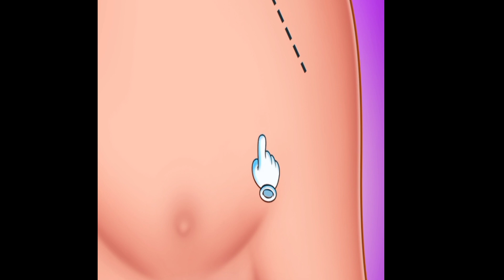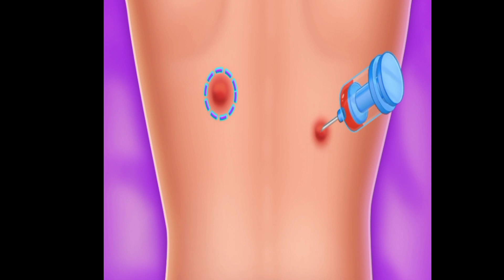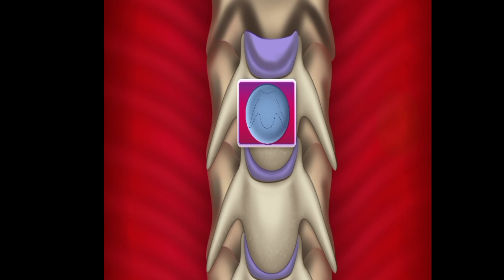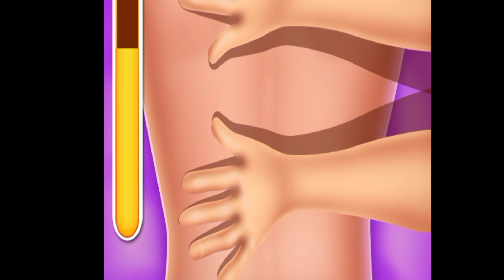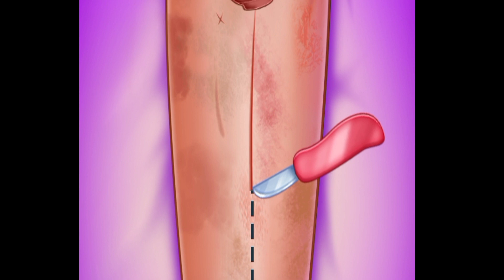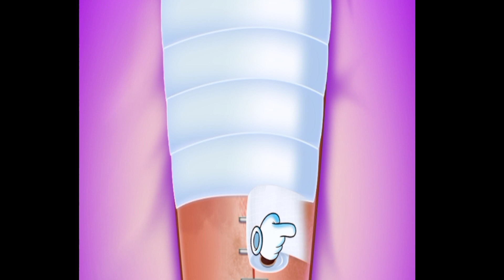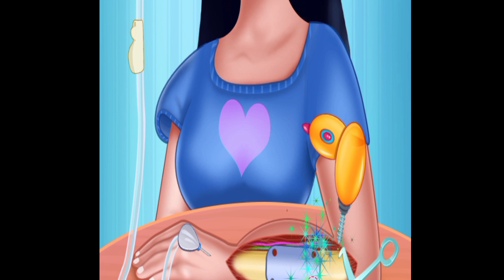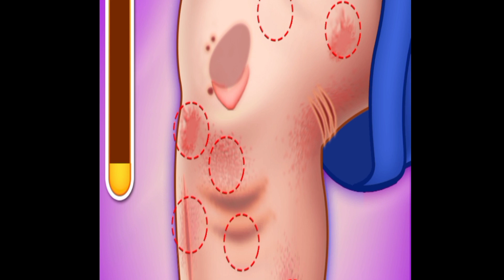ASMR doctor arm surgery